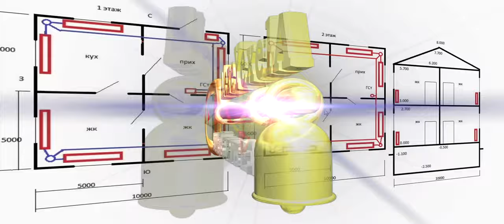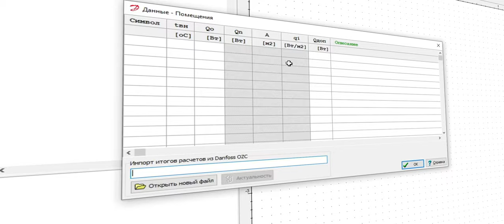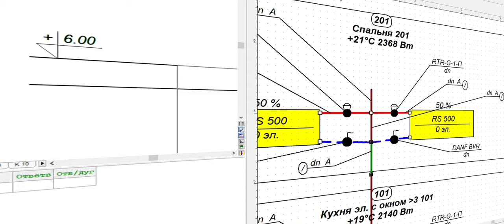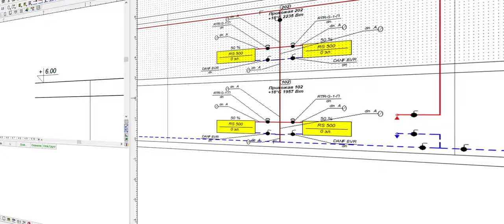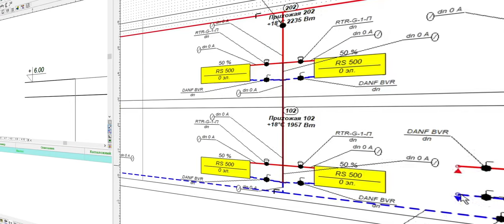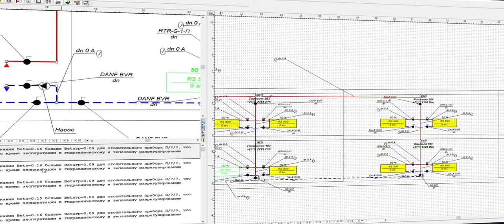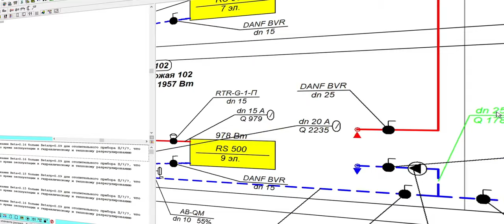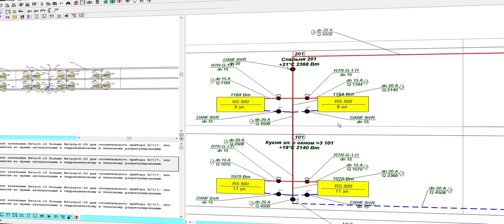Программа Danfoss C.O. 3.8. S04.E02. Однотрубная, вертикальная с верхней разводкой СО!)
Представлен пример теплогидравлического расчета (трубопроводы и отопительные приборы) однотрубной, вертикальной с верхней разводкой магистралей и тупиковым движением теплоносителя системы отопления  помещений и здания при помощи программы Danfoss C.O. 3.8. Рассмотрены варианты расчета с автоматическими регуляторами расхода и ручными балансировочными клапанами, а так же рассмотрены основные особенности при расчете таких систем отопления (СО).  По дисциплине "Отопление" для студентов разных форм обучения. Будет полезна для студентов преподавателей и специалистов для расчета систем отопления.

0:00 Введение
1:43 Рекомендации производителя оборудования
2:49 Краткое знакомство с программой и окно Данные-Помещения
4:16 Заполнение окна программы Данные-Общие
4:37 Отрисовка СО
9:11 Информация об узле управления СО
10:46 Установка автоматического регулятора расхода
11:14 Расчет и исправление ошибок
12:00 Анализ результатов расчета
15:00 Установка ручных балансировочных клапанов
15:32  Небольшое разъяснение
15:47 Расчет, исправление ошибок и анализ результатов
17:32 Заключение